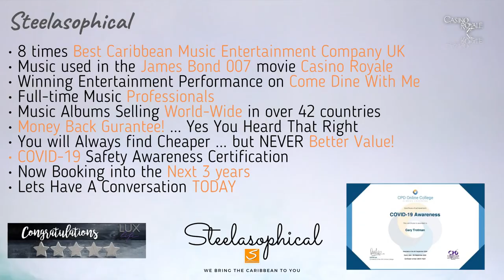Promo Video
💞 Music to Vow, Wow, Mix, Mingle, Wine, Dine & Dance 💞
"We bring the Caribbean to you”

Steelasophical is arguably the leading UK based provider of Caribbean musical entertainment. We transform peoples moods through sound and vision.
WE WILL TRANSFORM AND ENHANCE YOUR EVENT MAKING IT BRIGHTER & MORE UPLIFTING. DO NOT BE FOOLED INTO THINKING IT IS JUST ABOUT CARIBBEAN MUSIC.
Playing anything from POP music like Amy Winehouse, Pharrell Williams, Robbie Williams to Reggae - Bob Marley, UB4O to Latin, Motown, Blues, Jazz, Modern, 'Middle of the Road' & Classical.
We provide Steel Band Solo, Duo, Trio, Fouro (quartet)
Caribbean Mobile Dj
Limbo By Design
Lighting Hire
PA Hire

“Steelband”
“Steelpan”
“Steeldrums"

About Steelasophical Steel Band

- Music in James Bond 007 Casino Royale

- Music albums selling world wide in over 42 countries

- Winning musical entertainemnt performance on TV

- Full time music professionals (not a weekend hobby)

Steelasophical is a leading provider of Caribbean musical entertainment
Steeldrum Solo, Duo and Trio